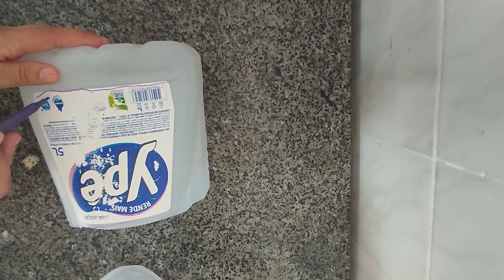Como fazer pá usando garrafa de sabão líquido ou amaciante!!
Use uma garrafa de amaciante ou sabão líquido para fazer essa incrível ideia

Como reaproveitar uma garrafa de amaciante para fazer coisas que são utilizadas em casa...

Essa é a ideia do vídeo de hoje!

Usei uma garrafa de sabão líquido, mas pode ser garrafa de amaciante para fazer uma pá.

Isso mesmo, como fazer uma pá para pegar lixo em casa? Essa é uma forma muito simples de economizar dinheiro e fazer você mesmo sua pá de lixo.

Hoje em dia temos reaproveitado muitas coisas que jogamos fora e essa é uma ótima ideia de DIY.

DIY fácil e rápido para fazer objetos de limpeza de casa está muito na moda e é muito últil para nós dona de casa.

Aqui quero trazer pra você exatamente dicas de dona de casa, dicas de diy, dicas de limpeza de casa, dicas de organização de casa... para te ajudar ao máximo.

Espero que goste da dica de hoje de como fazer uma pá com garrafa de amaciante ou de sabão líquido.